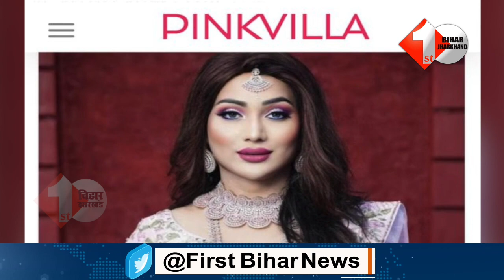बिहार के Navya की कहानी, सुनिए क्या कर रही है मांग